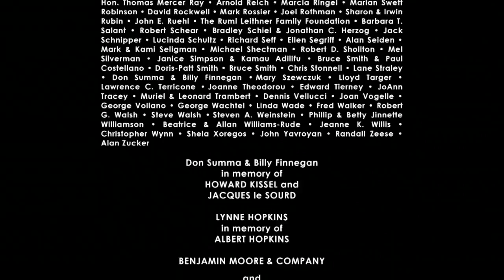Dear Evan Hansen Creatives, Part 1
Dear Evan Hansen's composer/lyricists Justin Paul and Benj Pasek, along with librettist Steven Levenson (pictured, left to right), join Susan Haskins and guest co-host Jesse Green around Theater Talk's grand piano to discuss and perform key songs from their blockbuster new show, now on Broadway at the Music Box Theatre.